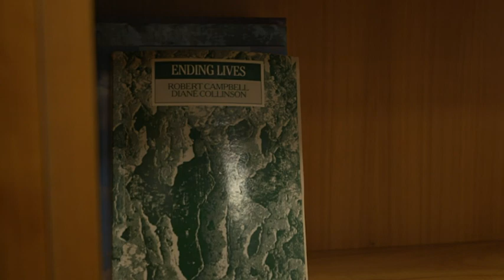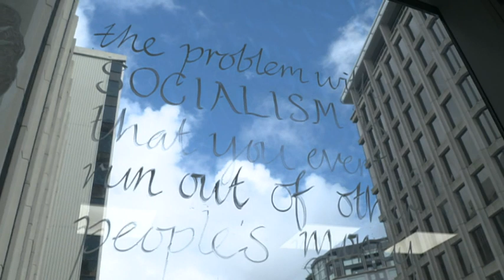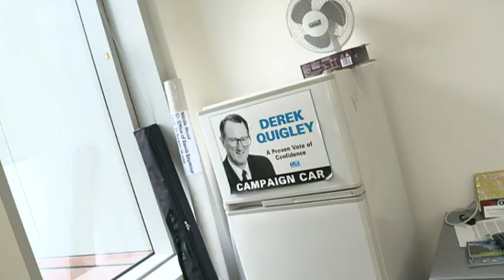Te Tari: David Seymour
We take a look around the office of the Epsom MP